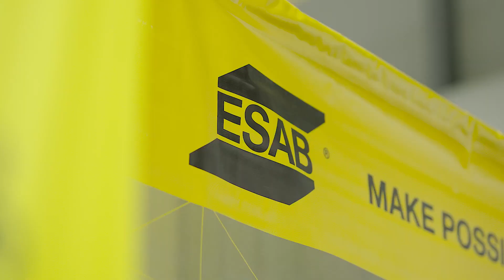Best Welder Competition at Steelfab 2024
SteelFab is known as the most comprehensive event of its kind for a reason – it caters to the entire gamut of auxiliary segments of the fabrication industry in a much-focused manner through its special segments such as Power Tools, Machine Tools, Welding & Cutting and Tube & Pipe.